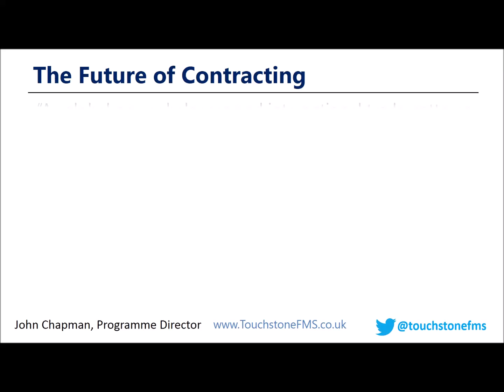The Future of Contracting : understanding global influences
This extract is from the IACCM document 'The Future of Contracting'.